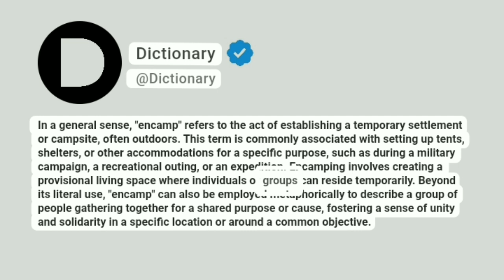Encamp Meaning In English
In a general sense, "encamp" refers to the act of establishing a temporary settlement or campsite, often outdoors. This term is commonly associated with setting up tents, shelters, or other accommodations for a specific purpose, such as during a military campaign, a recreational outing, or an expedition. Encamping involves creating a provisional living space where individuals or groups can reside temporarily. Beyond its literal use, "encamp" can also be employed metaphorically to describe a group of people gathering together for a shared purpose or cause, fostering a sense of unity and solidarity in a specific location or around a common objective.